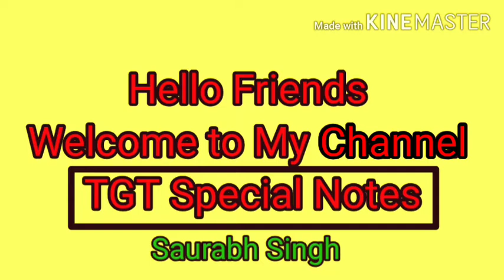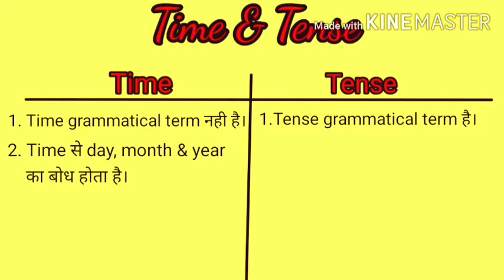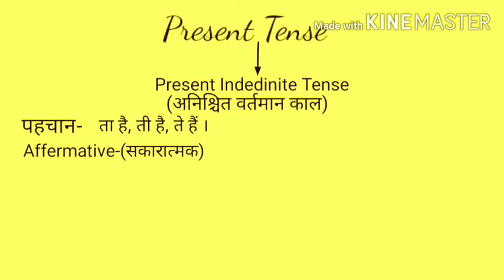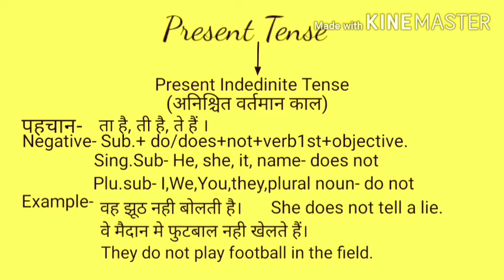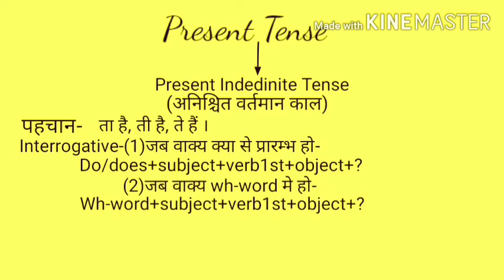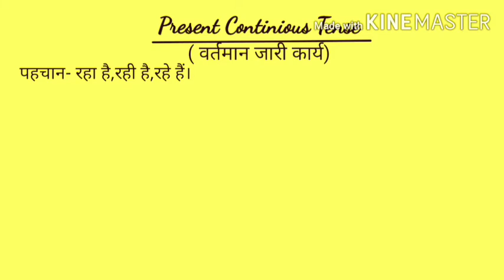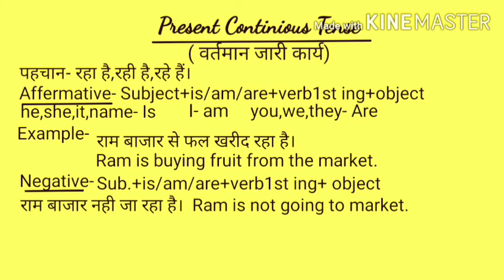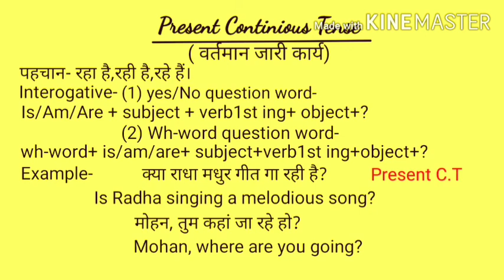Time & Tense very easy way Part 1st By Saurabh Sir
It is useful for all exam & speaking english.